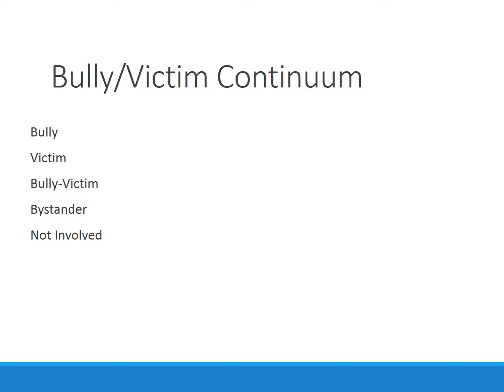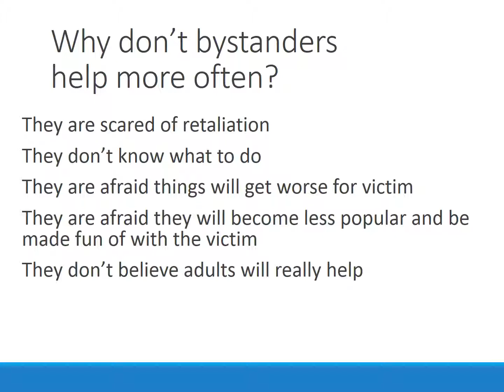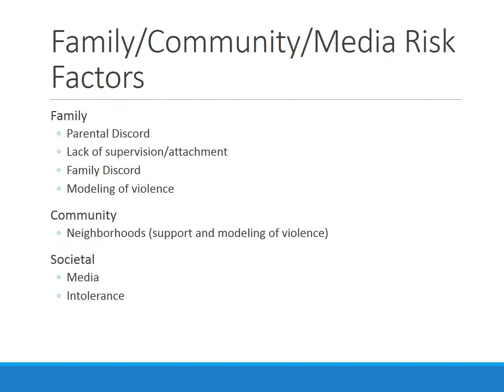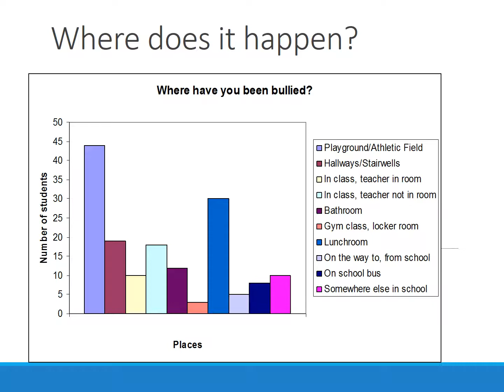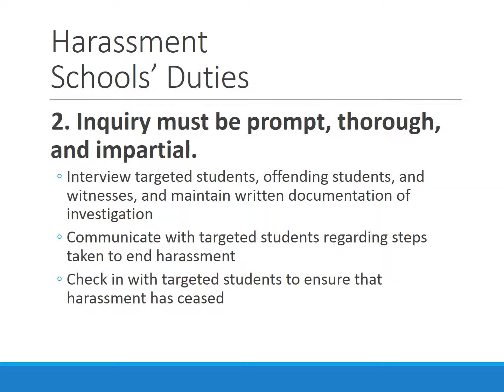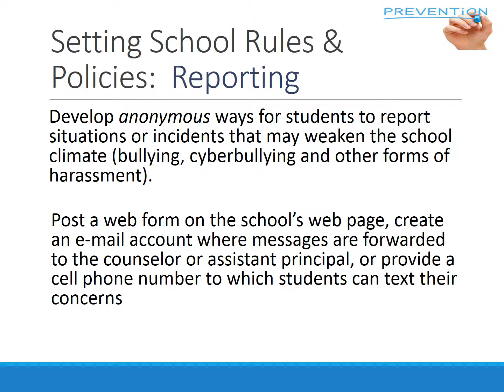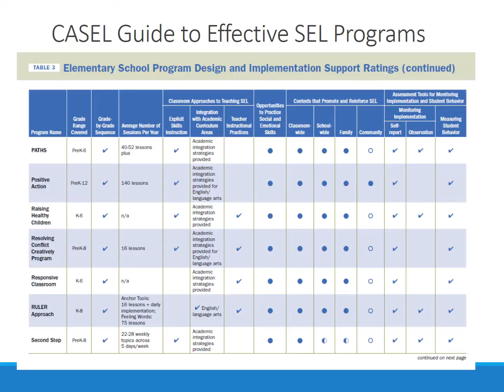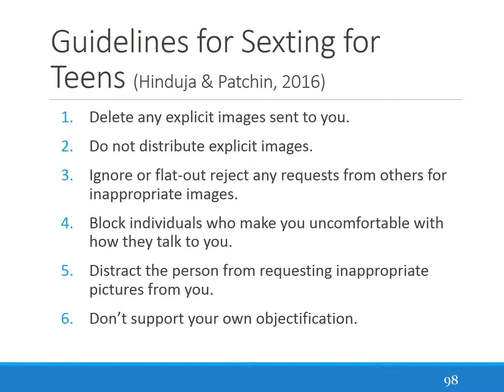Bullying Presentation BY DR. MICHELLE DEMARAY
OVERVIEW TO YORKVILLE CUSD 115'S ADMINISTRATIVE TEAM 2017-18